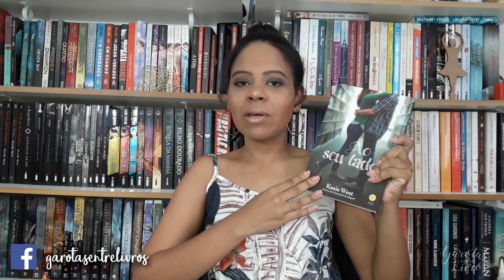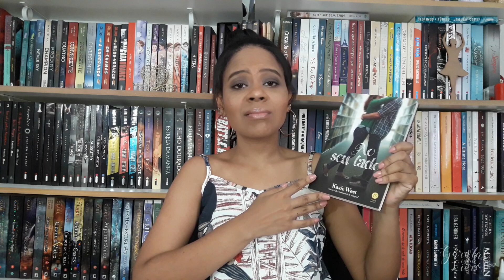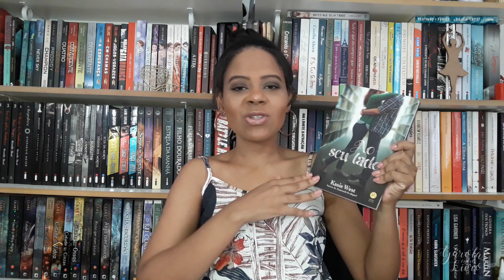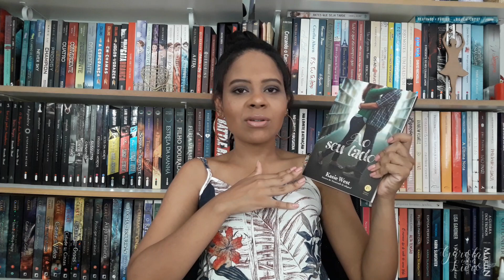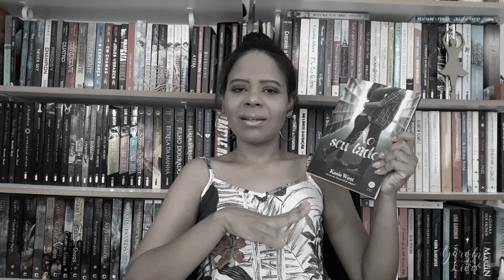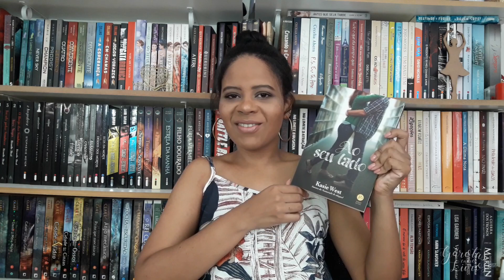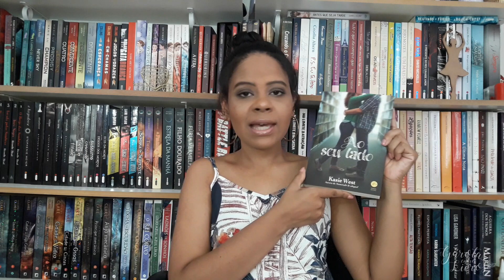RESENHA: AO SEU LADO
GeL #103 - Resenha do livro Ao Seu Lado da autora Kasie West. Não deixe de me contar o que achou.

Conheça nosso blog e confira nossas resenhas!